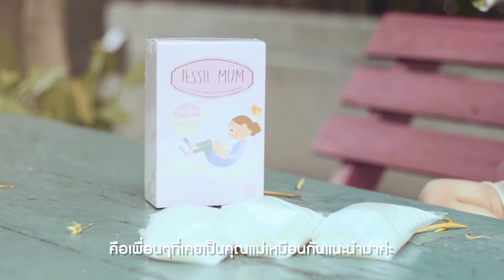อายุน้อย 100 ออนซ์ ตอน ถุงแป้ง คุณแม่วัยใส